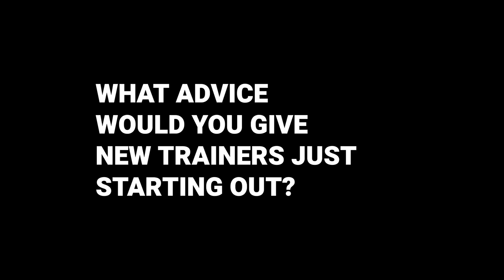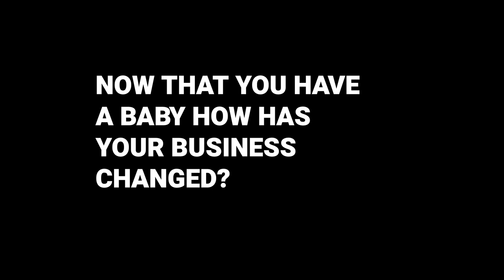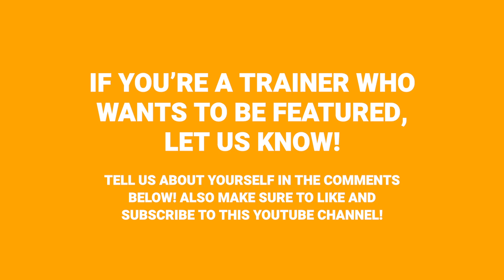Online Personal Training Stories: Earn DOUBLE the Money in HALF the Time - ft. Michelle Roots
There are thousands of trainers on the Trainerize platform today but there is one trainer among them who has been around since day one and who has been using Trainerize for nearly a decade to grow her online business alongside her brick and mortar fitness studio.

Michelle Roots started online training when Trainerize was just “a little app called Gym Technik” and throughout her career, she has become an expert in the online training space.

We wanted to know how she’s managed to build such a successful fitness brand both online and in-person and caught up with her recently to ask what advice she might have for new trainers starting out in the online fitness space.

We talked about everything from her journey creating a brand from scratch (on a literal napkin) to actionable techniques you can use to make the most money personal training in the least time!

As an energetic, entrepreneur (turned mompreneur), we’re delighted to have Michelle as this month’s TZ Trainer Spotlight!

Enjoyed the video? Most importantly, comment and let us know what you want to see more of!

👇🏽 FREE RESOURCES 👇🏽

📚 Check out the Trainerize Blog to learn more about online training and how to run a successful fitness business

⬆️ Level up your knowledge by downloading one of our free guides!